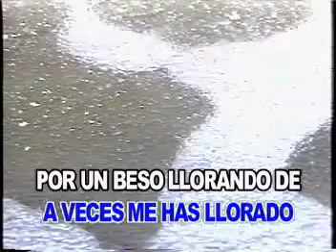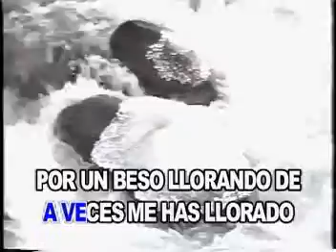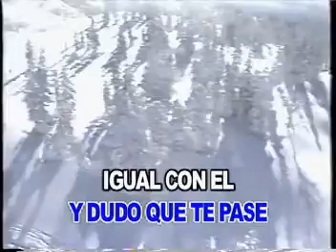KARAOKE LO DUDO JOSE JOSE